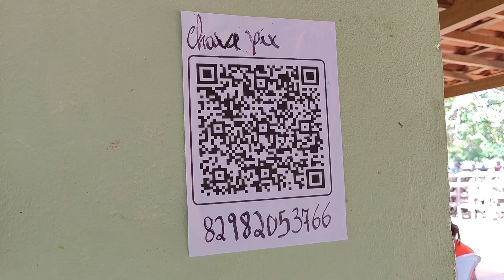Feira do Gado sítio Rompe Gibão nos Domingos Aparti das 7hs. zona rural de Estrela de Alagoas. AL.